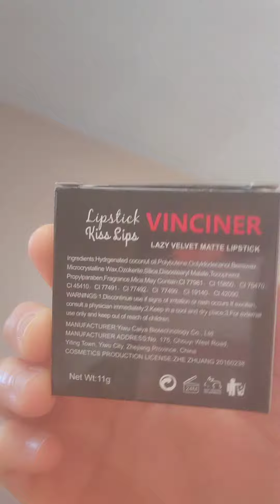Have you tried Lazy Lipstick | Rare Products on Internet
Have you tried Lazy Lipstick | Rare Products on Internet |Temu